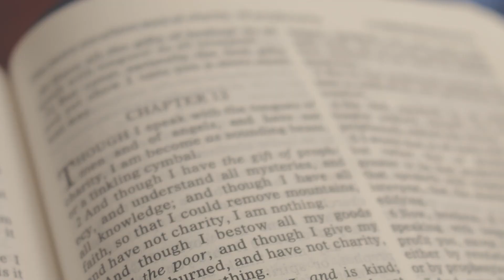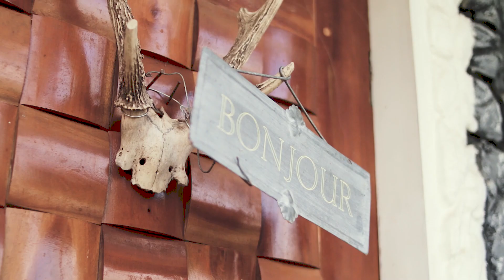Romel & Ruby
Jomel & Ruby
you've heard how strangers became friends and then lovers?
that's the story of jomel & ruby
started with a mere sharing of professional goals, until small talks were built and the oozing admiration was prevalently expressed, until it's reciprocated.
people might say, it's a mediocre story of love.
yet, amazingly, it's not.
they are bounded to build a home so sacred and bless as they are guarded by the Lord
their eyes utters love and security that is bonded by the love of the Almighty.
the picture of their love such a perfect scenery.
Congratulations newlyweds! Best wishes! 🤍
A film by | Click&Grip
Photos | Kdji Photography
Location | Villa Celedonia
Coordinator | Don Ramil Events & Concept
Catchin' grip of your story. ✨